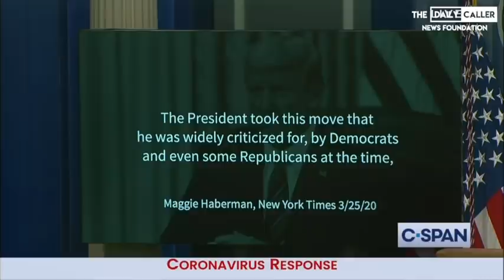Trump Turns The Tables, Plays The Media’s Quotes Back At Them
At the White House Press Conference, President Trump played a video clip, of what the press said about the Coronavirus.